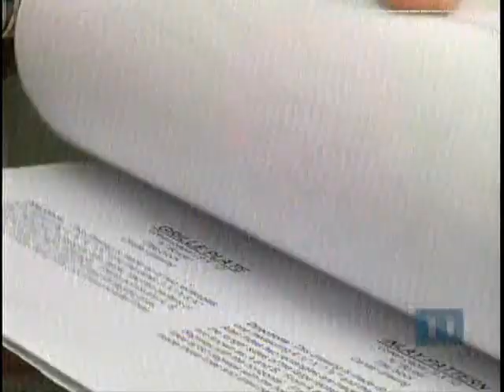Warwick's Hal Levefer Awarded HS Top Tech Ed Teacher in PA 11-7-12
Warwick Technology Education Teacher, Lefever
Named Top PA High School Teacher in His Field

Congratulations to Warwick High School Technology Education Teacher Hal Lefever who is this year's recipient of the Technology and Engineering Education Association of Pennsylvania (TEEAP) Teacher Excellence Award! This is the highest honor given to a Technology and Engineering Education high school classroom teacher across the state. The award will be presented to Lefever in recognition of his outstanding contributions to the profession and his students. There is only one high school technology education teacher chosen per year.

The Teacher Excellence Award will be presented to Lefever at the Annual TEEAP Conference to be held November 8-9, 2012, in Camp Hill, PA. His name will also be forwarded to the national chapter (ITEEA) for recognition.

Lefever, who has been teaching Technology Education for Warwick for twenty-nine years, says he feels honored to have been considered for the award.

"It is humbling to receive this award, and I am especially honored to have the people who nominated me think enough of me to be worthy of a nomination," said Lefever.

"I am also glad to see our technology education program get some recognition through this. I am a real believer in the value of technology education in our schools. We have so much to offer general education.  Technology education is a natural integrator of other subjects, especially in the areas of math and science. We've always been doing that.  We deal with project-based learning, backwards-design models (looking at where we want to go and working backwards to design a way to get there), and we also incorporate differentiated learning -- my kids give oral and written reports as well as create projects and solve problems. I feel fortunate to teach in that kind of discipline."

Lefever has taught many different courses at Warwick, including Fundamentals of Drafting/Design, Architectural Design, Architectural Structures, Engineering Drawing, Design Engineering, Electronics I & II, Metals I & II, Wood II. His first year of teaching, he also taught Leather Making I & II.

Lefever has been an innovative force in his department.  About 20 years ago his vision, persistence, and help from PPL allowed him to acquire used computers for his drafting students to start CAD (computer aided-design) technology. His pet project was developing an engineering course with retired physics teacher, Ms. Polly Gainer.  "It was one the best experiences of my teaching career. We collaborated on everything and team taught the course.  She was incredible inspiration in my own teachings," Lefever said.

Outside the classroom his creative vision saw a need for a video curriculum guide for the high school course selection process.  With help from Brenda Crosetto, a business education teacher,  and one of her business classes, this idea came to fruition.  This project is still in its infancy, but Lefever hopes that through its implementation students will be able to make more informed choices when scheduling classes.

Lefever's classroom goals include:

    Having students actively participate in real-world technological problem solving,
    Having students understand that solving problems is an integrated approach,
    Promoting individual and group decision-making skills, as well as critical and group decision-making skills,
    Having students understand that the technological design process is critical in the efficiency of developing solutions to problems.

When asked "What makes a good teacher?" Lefever said, "I think it's having a good rapport with students; it's getting them engaged. And, I think you really need to teach something you like -- something you're passionate about. That's what technology education continues to be and has been for me all these years."

The Technology Education Department at Warwick High School will be well represented at the TEEAP Conference in November where Lefever will receive his award because fellow teacher, Jeff DuBosq, is one of the general session presenters.

Congratulations Mr. Lefever! And congratulations Warwick Technology Education Department!